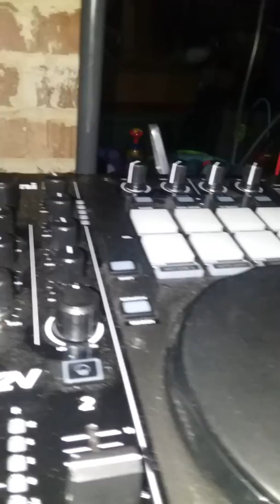Mackie cr3 sound test Dj lurch is in the mix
Brickcity sounds Entertainment